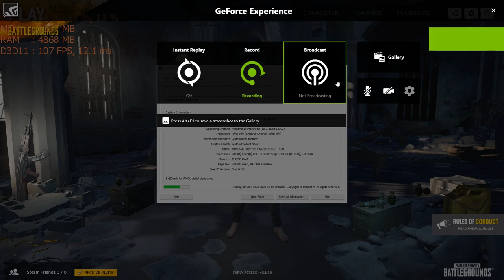PUBG Xeon E3 1240v2 = i7 3770 Ram 8gb GTX 1050ti Full HD Low Ultra Settings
0:00 : very low            7:00: High
4:20 : low                    8:25: Ultra
5:48 : Medium